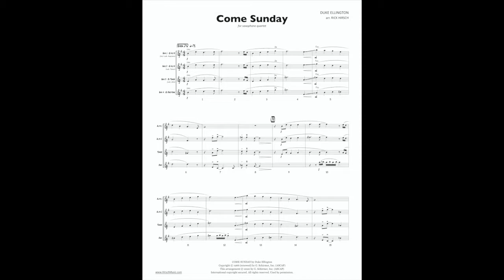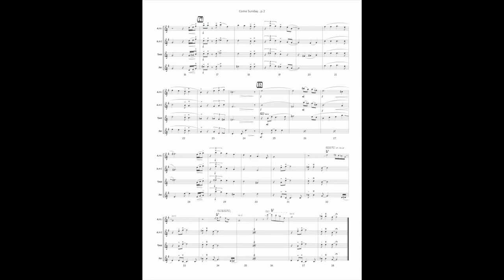Come Sunday, arr. by Rick Hirsch — Score & Audio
Here’s a fresh treatment of one of Duke Ellington’s great themes. You'll love the lyrical lines, rich harmony, soulful feeling of this arrangement.

This is a legally licensed arrangement.

It's scored AATB, and includes alternate parts for SATB, AAAB, and ATTB. Mix-and-match as need be.

Level:  Medium
Series:  Sax Quartet
Duration:  2.5 minutes

If you'd like to perform this piece with your saxophone quartet (or ensemble), you can purchase the parts and score directly through HirschMusic.com or your favorite music retailer. Enjoy!